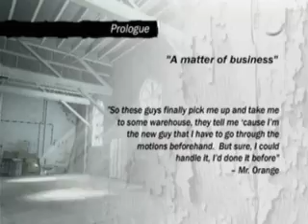Reservoir Dogs - ps2 - Prologue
I know I told a lot of you that I would do Gears of War next, but by co-op partner, The Mullet, is busy lately, so I decided to do this!

or God will kill a kitten!